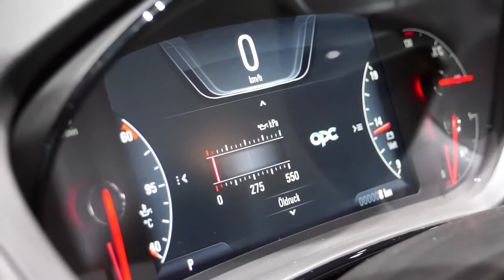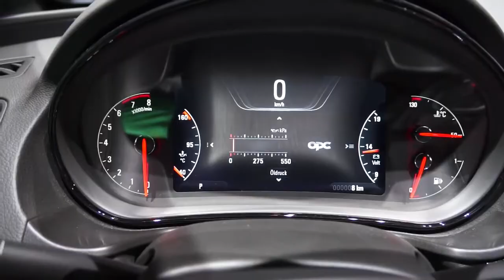Opel Insignia OPC | IAA Frankfurt 2013